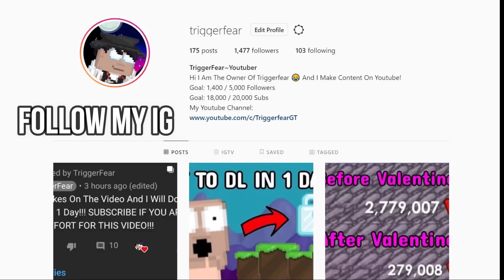PROFIT 312 WLS 🤑 WITH DISPLAY BOX!!! (NOT CLICKBAIT!) HOW TO GET RICH FAST! EASY PROFIT! | Growtopia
►PROFIT 312 WLS 🤑 WITH DISPLAY BOX!!! (NOT CLICKBAIT!) HOW TO GET RICH FAST! EASY PROFIT! SO MUCH PROFIT IN THIS VIDEO! WORKS WITHOUT SORROW AS WELL (JUST LESS PROFIT) 1,000 LIKES CAN WE HIT IT!!!

►RSP VEND WORLD : TRIGGERFEAR

Step 2 : LIKE THE VIDEO
Step 3 : Comment GROWID And World Below!